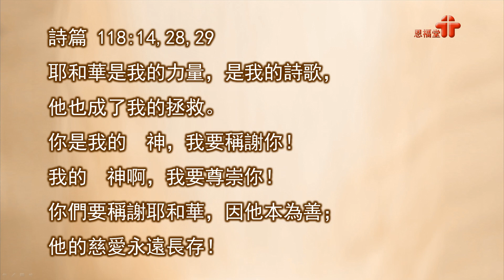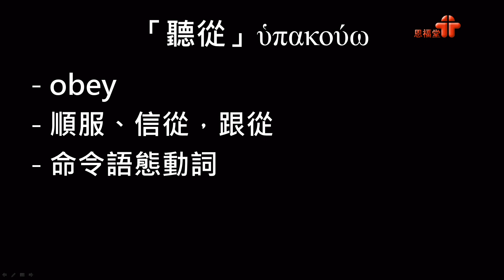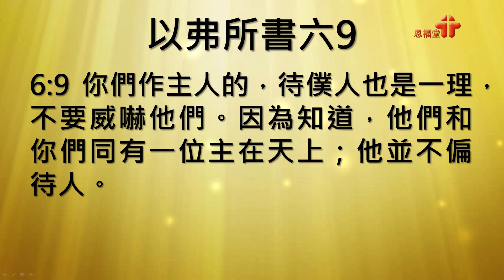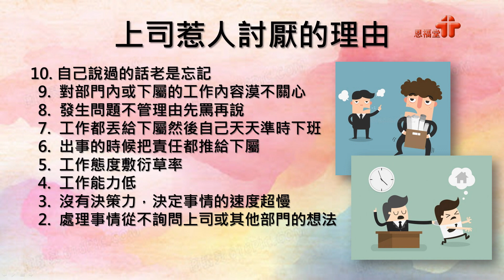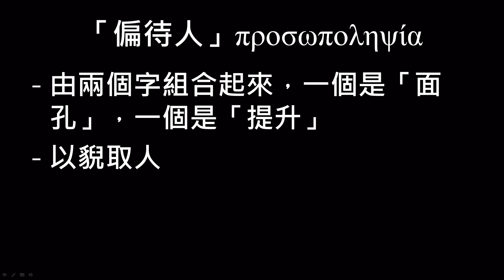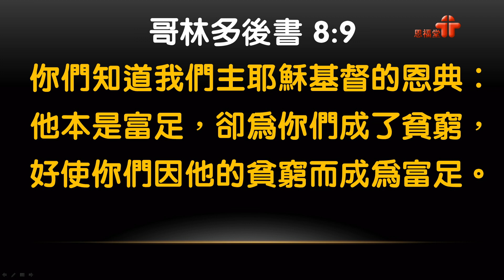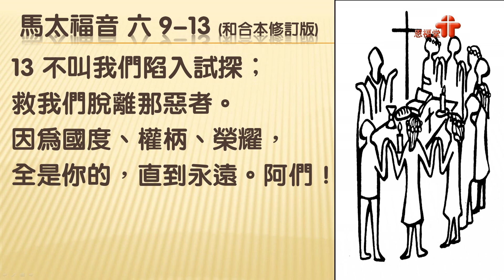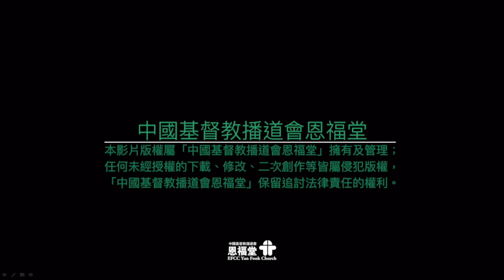【誰是主？誰是僕？】｜關王婉珊牧師｜以弗所書6:5-9 | 恩福中心主日早堂崇拜 | 2021-01-03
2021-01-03 恩福中心主日早堂崇拜
講題：誰是主？誰是僕？
證道經文：以弗所書6:5-9
講員：關王婉珊牧師

App：yanfook＋